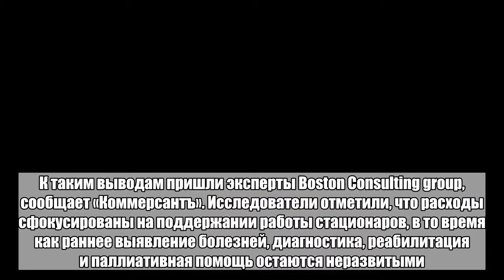Российская медицина проиграла китайской и индийской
Почти треть бюджета на здравоохранение России тратится неэффективно: страна опережает Индию и Китай по расходам на медицину, но отстает от них по показателям эффективности этих трат. К таким выводам пришли эксперты Boston Consulting group, сообщает «Коммерсантъ». Исследователи отметили, что расходы сфокусированы на поддержании работы стационаров, в то время как раннее выявление болезней, диагностика, реабилитация и паллиативная помощь остаются неразвитыми. Кроме того, врачи испытывают большую нагрузку: 41 процент персонала работает более 60 часов в неделю, а 50 процентов жалуются на рост объема работы, не связанной с лечением. В итоге половина пациентов жалуется на очереди, каждый четвертый — на недостаток лекарств и оборудования и каждый третий — на необходимость оплачивать формально бесплатные услуги. В результате по числу больных туберкулезом Россия уступает только Индии, в то время как продолжительность жизни в Китае выше на 6-10 лет. Также эксперты отметили, что расходы на здравоохранение в России ниже, чем в развитых странах: 3,5 процента ВВП по сравнению с 7,2 процентов ВВП в странах Евросоюза. В марте этого года президент Владимир Путин признал неэффективность здравоохранения в России. В послании к Федеральному собранию глава государства высказался о необходимости повышения стандартов и заметил безразличие правительства к здоровью россиян, которые остались без медпомощи в поселках и деревнях.Больше важных новостей в Telegram-канале «Лента дня».